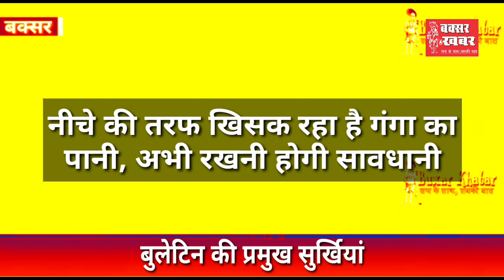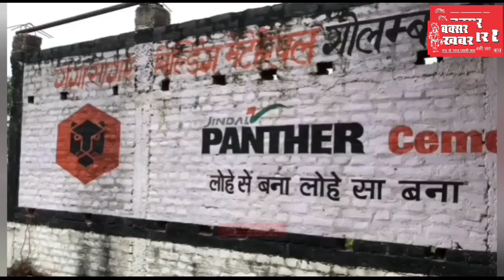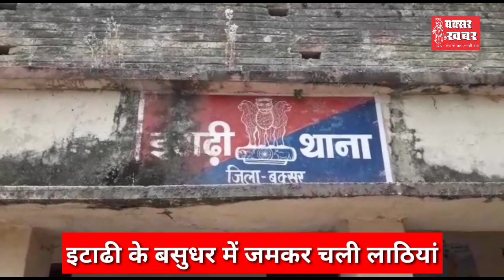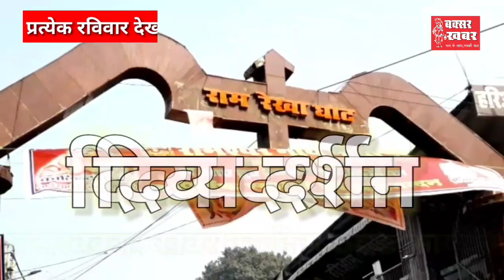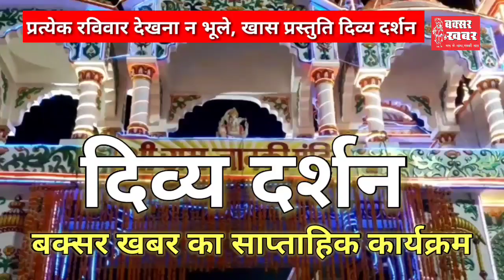न्यूज बुलेटिन बक्सर : 28 जुलाई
बक्सर खबर। आप देख रहें हैं बक्सर जिले का न्यूज बुलेटिन। इसमें आपको पिछले चौबीस घंटे की सभी महत्वपूर्ण खबरें एक साथ, एक जगह देखने और सुनने को मिल जाएंगी।